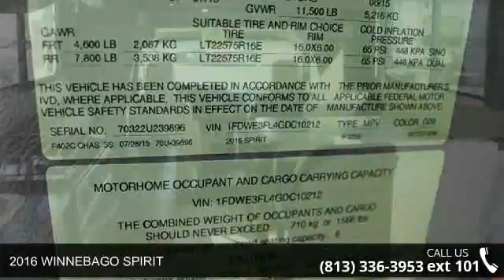2016 WINNEBAGO SPIRIT - Camping World of Tampa - Dover, ...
2016 WINNEBAGO SPIRIT  Condition: New Stock: #1218524